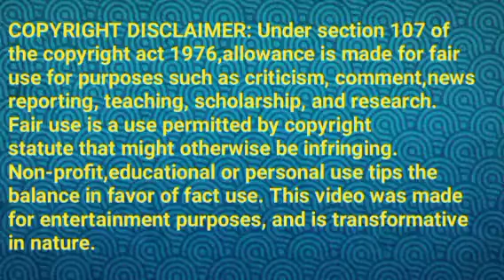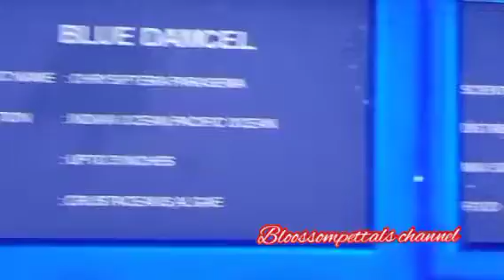செல்லம்மாவிடம் பேச முயற்சி பண்ணும் சித்து||CH Review||30 November